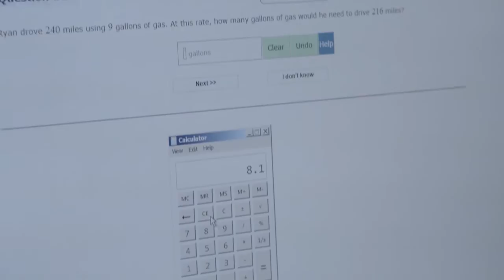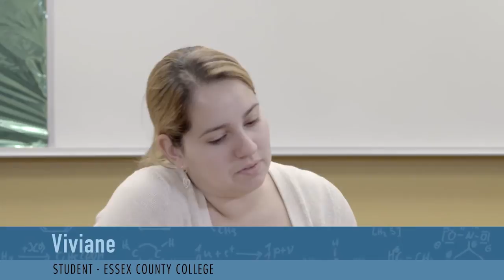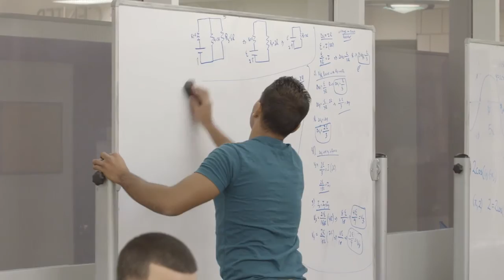Essex County College Episode 2: Student and Faculty View of Course Redesign